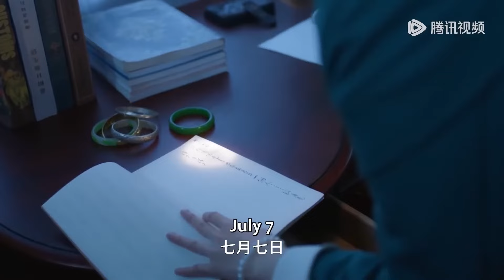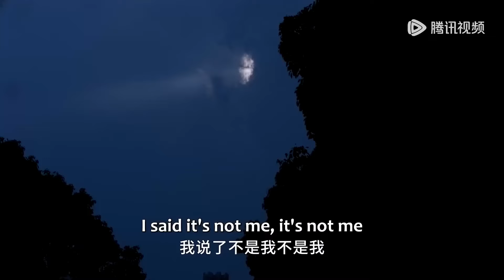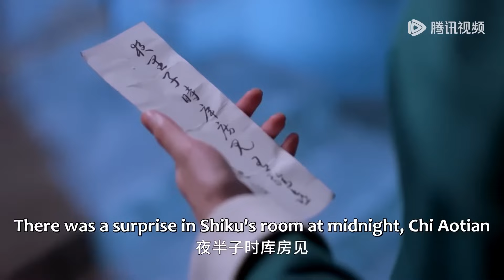🌟霸總吃醋將灰姑娘壓在床親熱，被媽媽抓個正著！【中國電視劇 Chinese drama】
喜欢C-drama的朋友要支持正版哦，下载WeTV APP可以看全集正片： 🌷 【剧名】：落笔皆是想见你
【Drama name】：Love at Second Sight